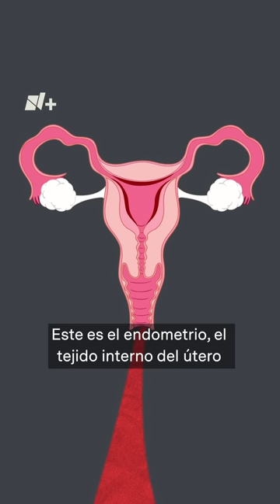¿Por qué es tan doloroso menstruar? - N+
En 2016 John Guillebaud, profesor de salud reproductiva del University College de Londres, dijo que el dolor de los cólicos menstruales podía llegar a ser casi tan fuerte como el de un ataque al corazón.